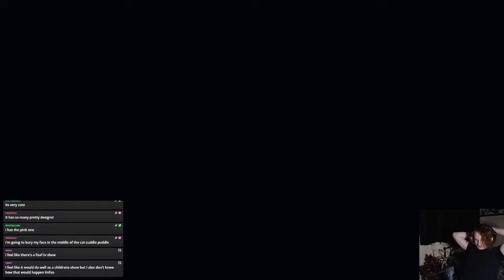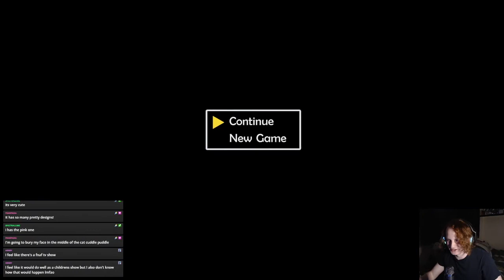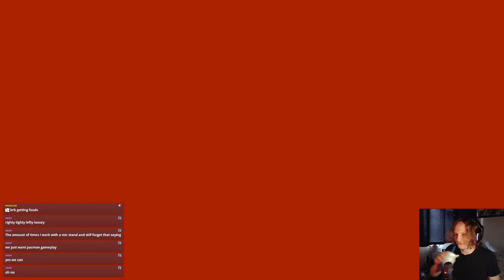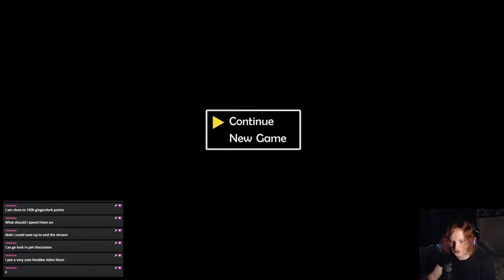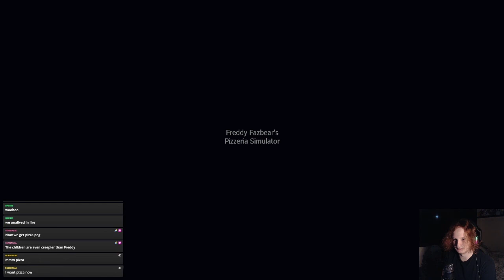Fork World | Freddy Fazbear's Pizzeria Simulator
Father, it's me Michael. We did it.

This video uses archival livestream footage from the Gingerfork Twitch Channel.

Edited By Harry Wright (FlamingYeti), who you can support

The opening is from a 7-Eleven ad - with a very cool original song! We're not associated with them but you can find it on YouTube

If copyrighted content is used, then whoops, I'm sorry, you have the right to dispute and try to claim monetisation.